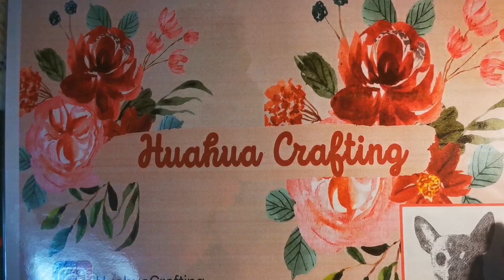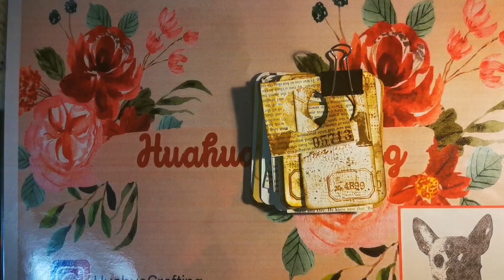Collaged Picture Slides/Specimen Cards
In today's session, we make Collaged Picture Slides/Specimen Cards

Random Session 14: Collaged Picture Slides/Specimen Cards

Description of techniques learned in today's video:

In a previous video, I show how to make your own Picture Slides/Specimen Cards. So today, we are going to decorate some of these Picture Slides or Specimen Cards, using a simple collage technique.

Take a prepared (or ready-made picture slide/specimen card) and decorate it using some of your stash items.  I used a butterfly, and some faux postage stamps and then added some stamping as well, with a few little labels of different sizes.  I also used a small portrait as a focal point for the one picture slide.

Ink the edges in Vintage Photo if you so wish.  Add different layers of ink in different colors too for interest.

Products used
Ready-made picture slides/Specimen Cards
Faux postage stamps
Some stamps
Butterfly and bee
Small Vintage Portrait from Tim Holtz ephemera packs.
A numbered label and a few other little labels of varying sizes.
Some packaging material/cellophane or acetate for the inside

Inks:
Distress Inks: Vintage Photo
Archival Ink: Prize Ribbon, Rustic Wilderness, Fired Brick, and Black Soot

Adhesives:
Liquid glue:  Aileen's Tacky Glue

Tools:
An ink blending tool, a pair of scissors, a ruler, a pencil, and a craft knife.

Thank you for stopping by. Hope you found this session useful and be inspired to try creating yourself.

Happy crafting,
Christa xxx